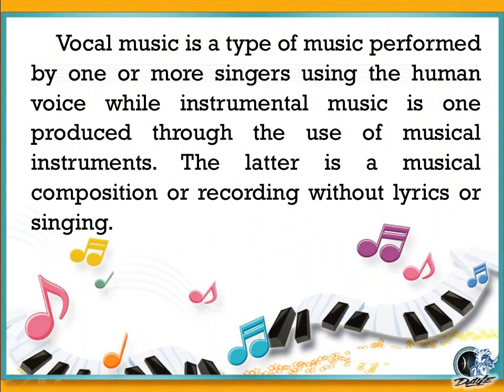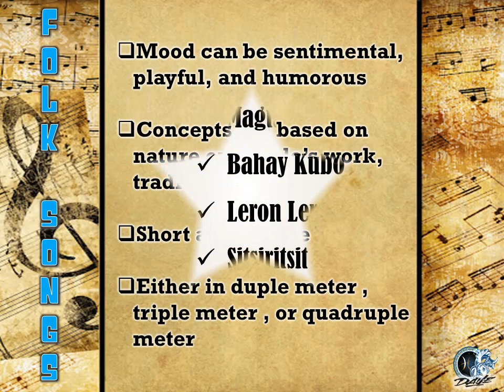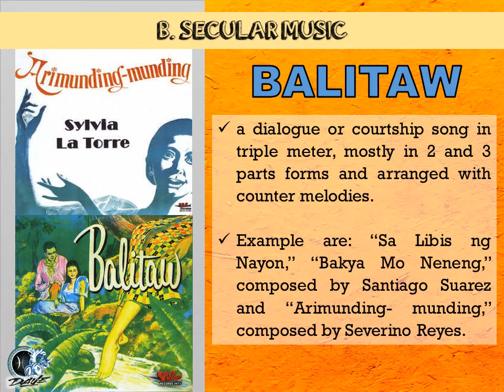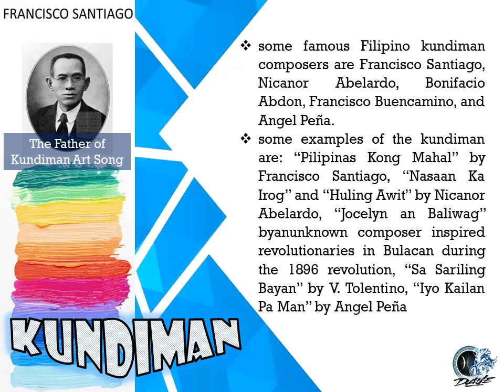MUSIC OF LOWLANDS LUZON | GRADE 7